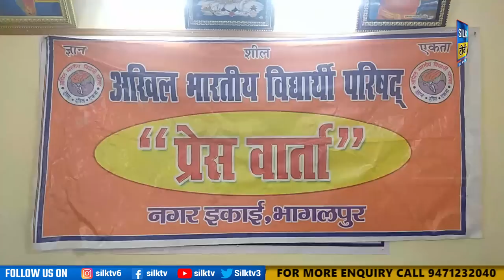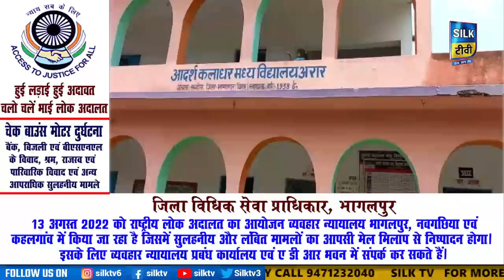SILK TV- जिले की खबरें एक साथ || 29 JULY 2022